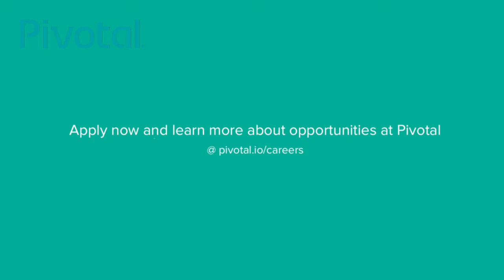APJ - Singapore - Join us as a Product Manager - Application Transformation